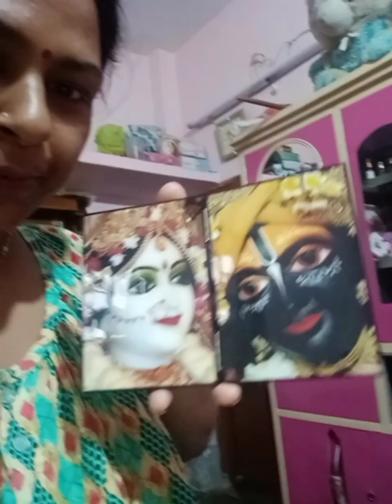আজকে তোমাদের সাথে আমার ছেলে , মেয়ের পরিচয় হয়েগেল। তোমাদের আমার পরিবারে আসার অপেক্ষায় রইলাম 🤗🤗